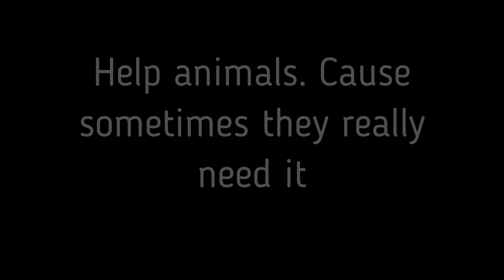Helping dogs with food in the cold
In this video, we just walk and feed the dogs that live on the street, without a home, in cold times